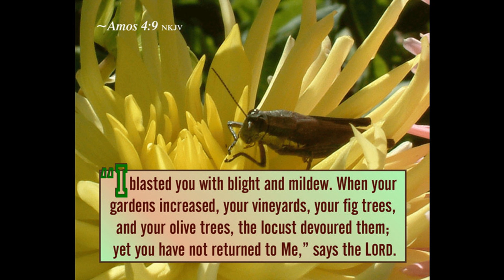Amos Message # 8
An 11 part study in the book of Amos by Carlton Helgerson is a wonderful example of how to understand the reading of Gods Word.